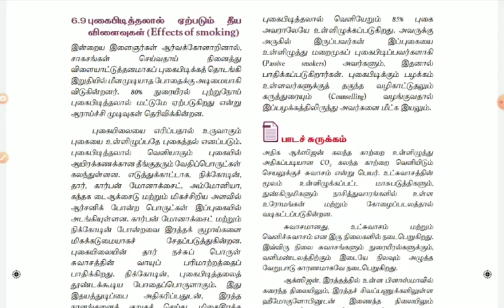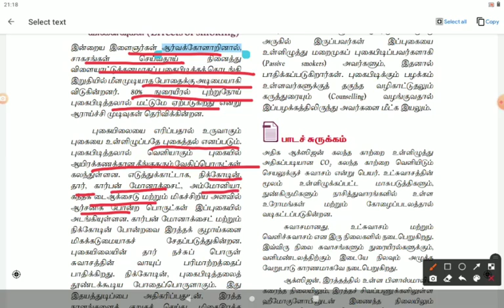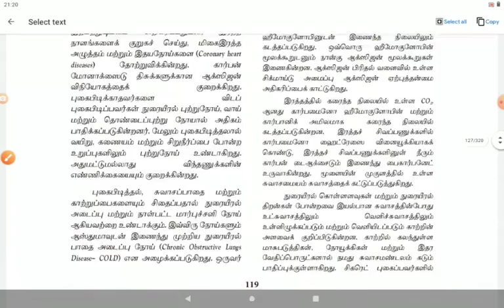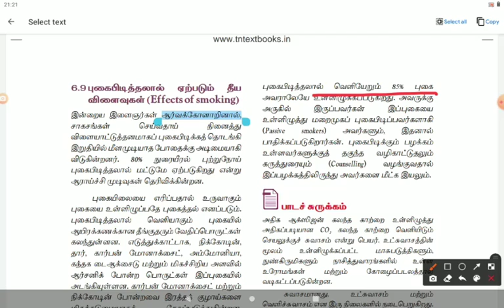11 th Bio Zoology சுவாசம் ( பாடம் 6, பாகம் 6)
* புகைபிடித்தலின் தீய விளைவுகள்